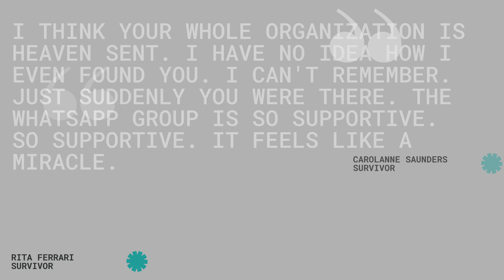SBC Community Testimonies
SBC is honored to continue to serve and provide services for those affected by breast cancer, from day one and beyond. Hear it from our amazing SBC community!